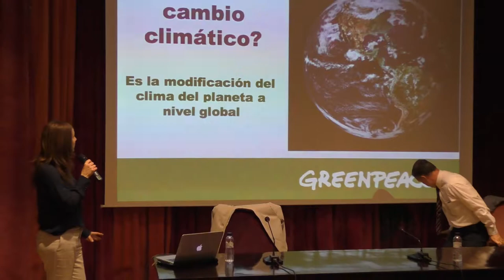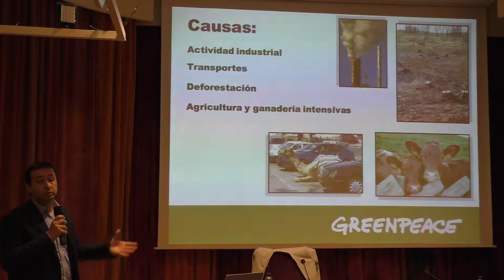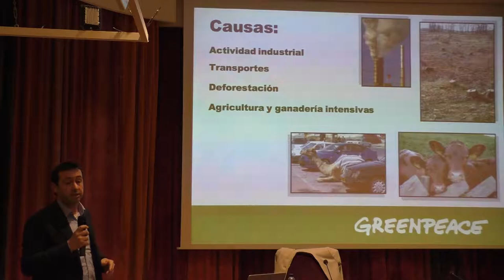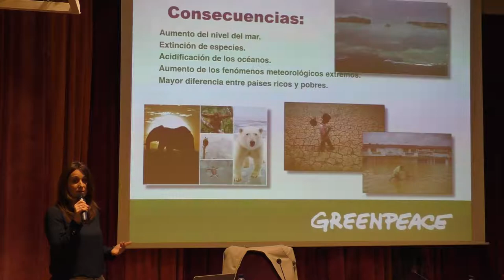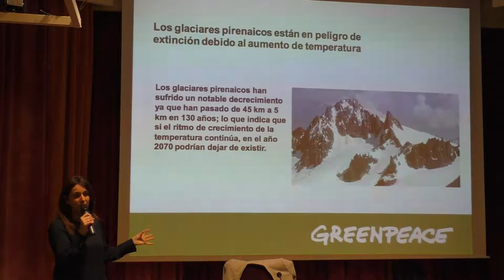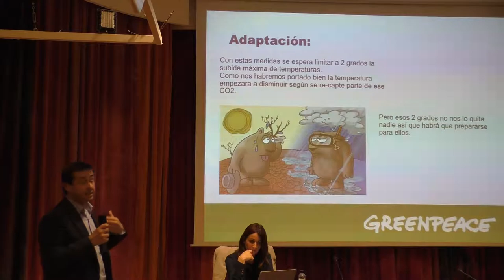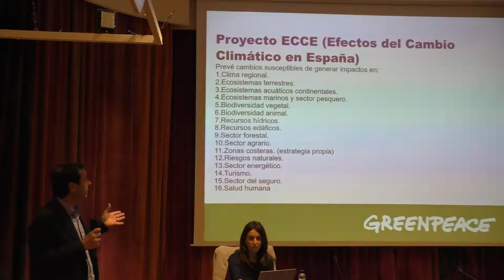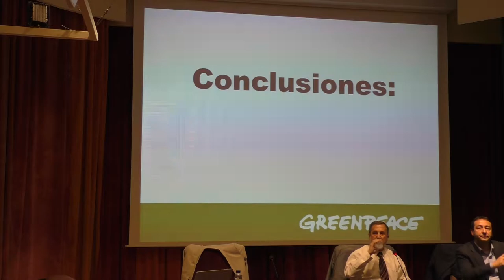El canvi climàtic i les conseqüències de futur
El dijous, 6 d'abril de 2017, ha tingut lloc la xerrada «El canvi climàtic i les conseqüències de futur», a càrrec d’Oscar Cabrero Ramírez, vicepresident de Greenpeace a Espanya; i d’Alícia Escudero Escudier, coordinadora local del Camp de Tarragona i Terres de l’Ebre de Greenpeace.
L'acte s’ha realitzat al Centre de Lectura de Reus i ha estat presentat per Jaume Gilavert-Padreny Ornosa, expresident de la Secció d’Excursionisme del Centre de Lectura.